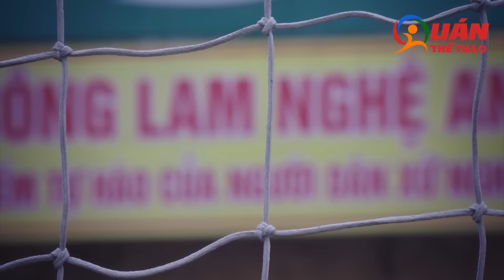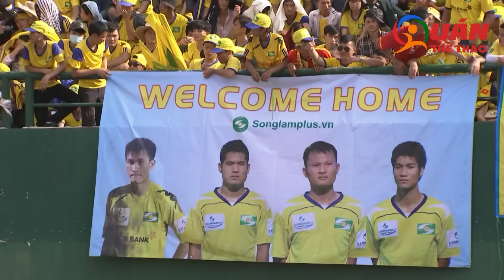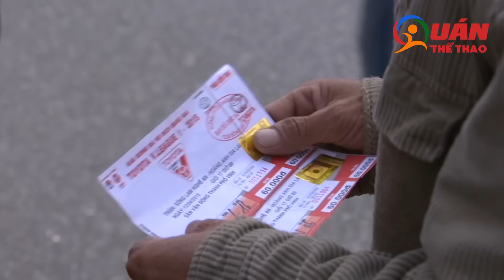Chảo lửa thành Vinh - nơi sản sinh ra những nhân tài bóng đá SLNA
️Phần 2 của hành trình khám phá với những bí mật của SVĐ Vinh và công tác đào tạo trẻ SLNA